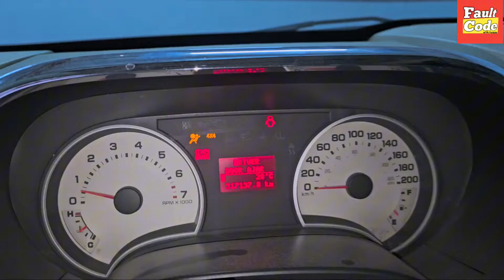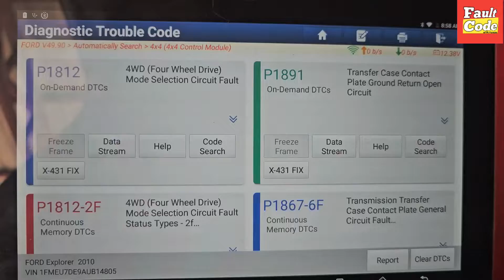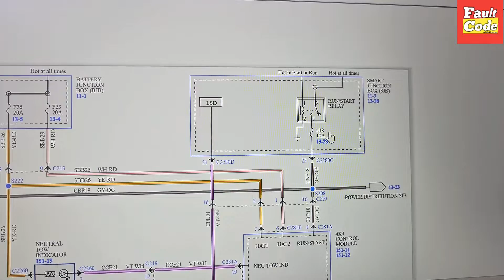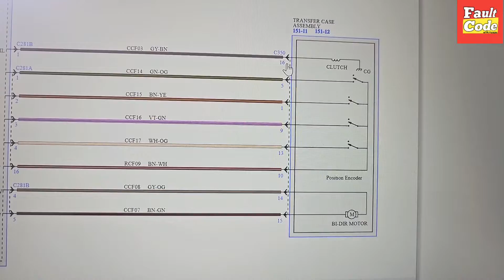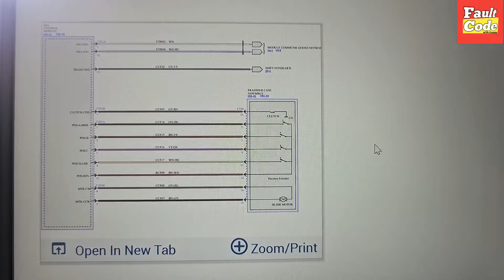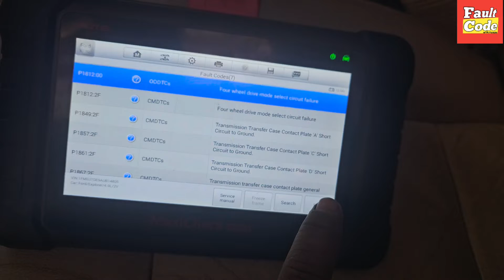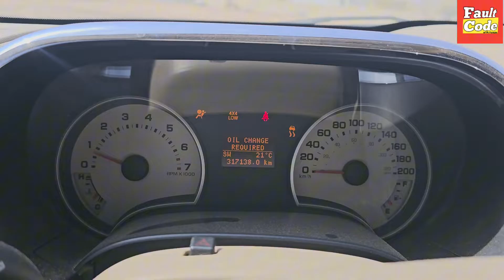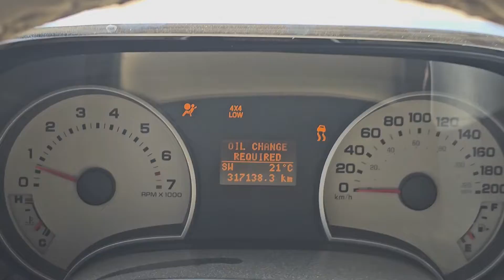p1891 ford explorer 4x4 Low Not Working || Wiring Diagram + complete Solution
Hi friends I hope you are fine in this video I will show you how to fix the p1891 Ford Explorer 2010
this vehicle has to many error like p1812 / p1849 / p1861 I guide you how to fix these errors
with wiring diagram
p1861Transmission Transfer Case Contact Plate 'D' Short Circuit To Ground